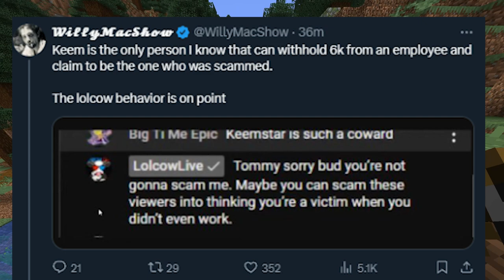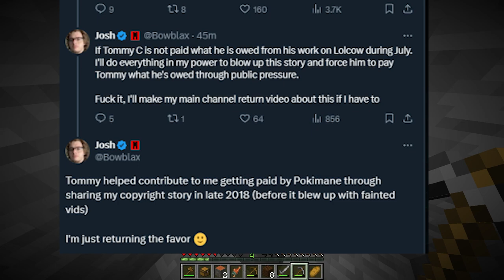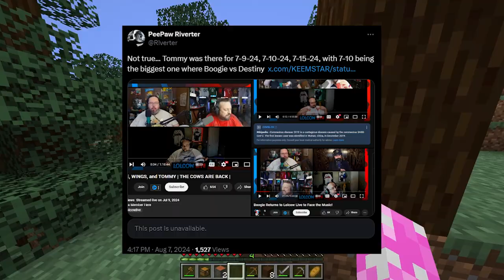The Real Reason Keemstar Fired TommyC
In this explosive video, we dive deep into the recent controversy surrounding Keemstar's decision to fire TommyC from DramaAlert. What led to this unexpected split? We explore the events that unfolded, revealing why Keemstar initially refused to pay TommyC for the month of July.

As the story gained traction and the community rallied behind TommyC, pressure mounted on Keemstar to reconsider his stance. We analyze the social media reactions, fan support, and the eventual decision by Keemstar to fold under public pressure and compensate TommyC for his work.